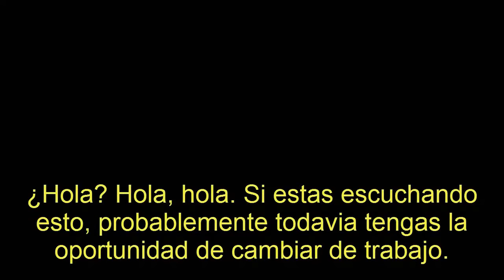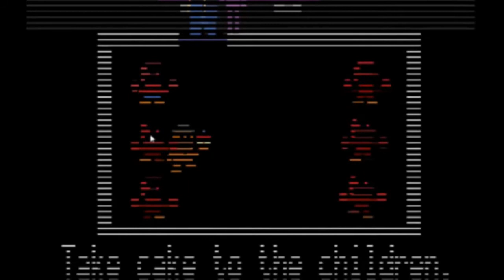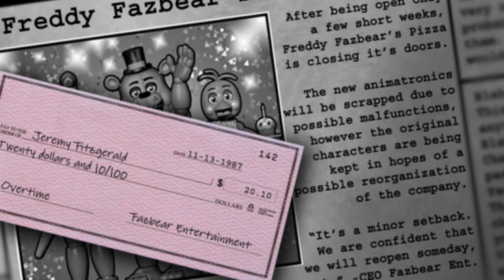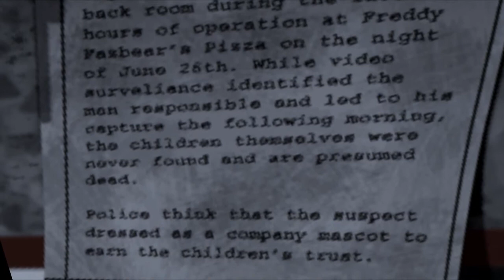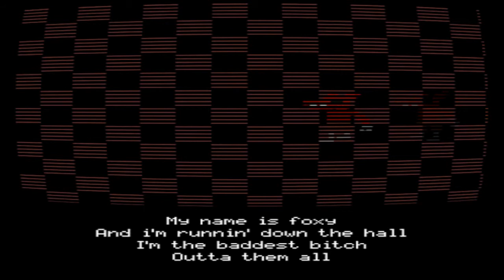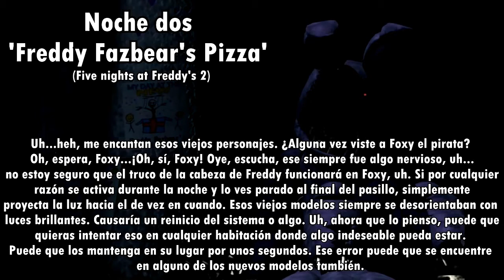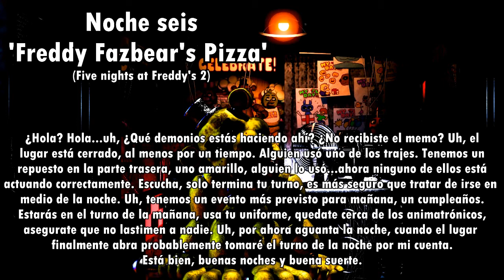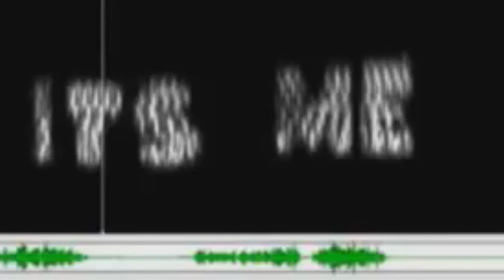FNAF 2 Sabremos toda la verdad ?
30 MINUTOS DE VIDEO OWO

DESPUES DE UN TIEMPO MUERTO AQUI ESTOY , Y SI ESTE ES UNO DE LOS VIDEOS MAS LARGO QUE E HECHO

SI TIENES ALGUNA DUDA DE DONDE ENCONTRAR LOS VIDEOS QUE USE O MUSICAS NO DUDE EN PREGUNTA QUE YO CON GUSTO LES DOY LA DIRECCION DEL VIDEO xD

GRACIAS A ZERO RACE EVANS POR LA MAYORIA DE LAS IMAGENES xD